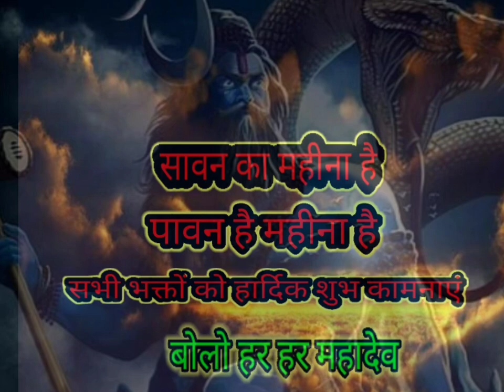वीडियो - हर हर महादेव , भक्ति सॉन्ग bhojpuri-song video-song bhojpuri-video